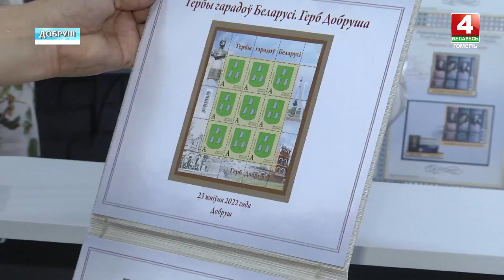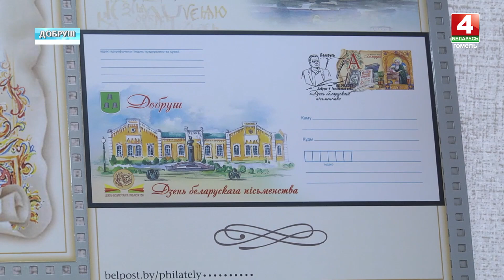Выпущена в обращение почтовая марка «Герб Добруша»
Специально ко Дню белорусской письменности, серия почтовых марок "Гербы городов Беларуси" пополнилась еще одним экземпляром. На нем изображен герб Добруша. И это неслучайно.

Традиционно День белорусской письменности проходит в городах, которые являются историческими центрами культуры, науки, литературы и книгопечатания. Столицами праздника были Туров, Новогрудок, Несвиж, Рогачев и другие исторически значимые места Беларуси.